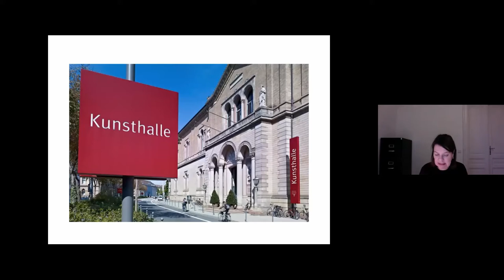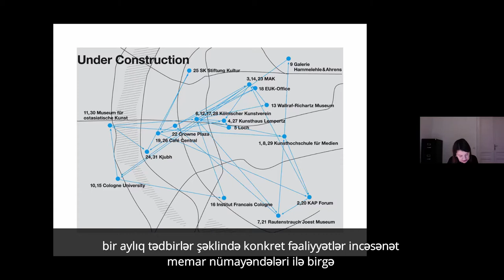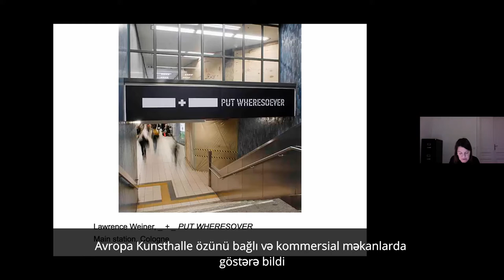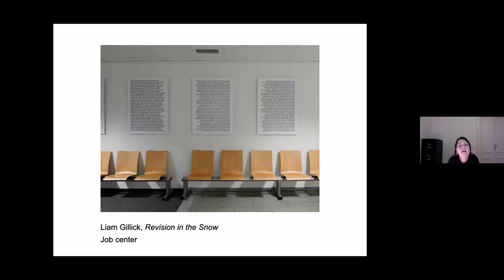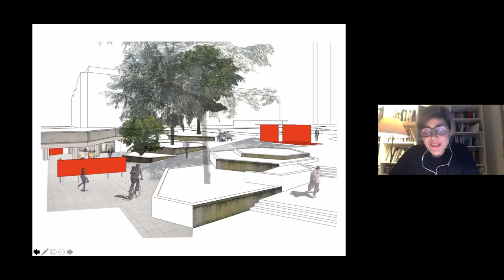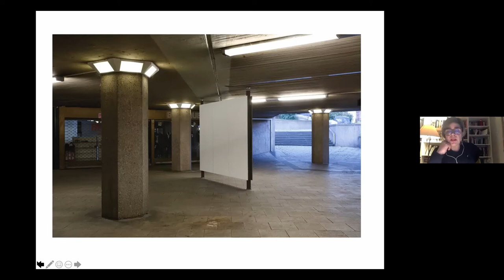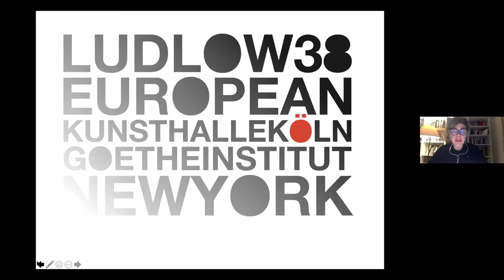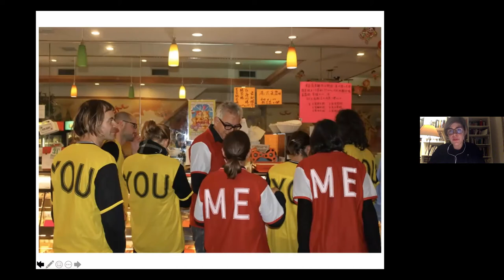Vanessa Müller və Rike Frank 'Kompasın Kalibrlənməsi'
TAP Talks. Cismsizlik buraxılışının spikerləri kuratorlar Vanessa Müller və Rike Frank yarandığı gündən daimi yeri olmayan qurum - Avropa Kunsthalle haqqında danışdılar. Xüsusi bir vəziyyətdən - Almaniyanın Kölndəki keçmiş Kunsthalle-ın süqutundan doğan Avropa Kunsthalle, özünü heç bir yerə bağlı olmadan çağdaş sənət institutunun şərtlərini və strukturlarını izləyən və araşdıran bir layihə olaraq görür. Bu səbəbdən Avropa Kunsthalle diqqətini mərkəzləşdirilməmiş fəaliyyətə və əməkdaşlığa cəmləyir və beləliklə daimi ərazisi olmayan bir qurum olaraq fəaliyyət göstərən performativ varlıq qazanır və yalnız layihələrin baş tutduğu yerdə mövcud olur.

TAP Talks, Ta(r)dino 6 İncəsənət Platforması tərəfindən təşkil edilən sənətkarlar və incəsənət mütəxəssisləri ilə ZOOM mühazirələr və görüşlər seriyasıdır.